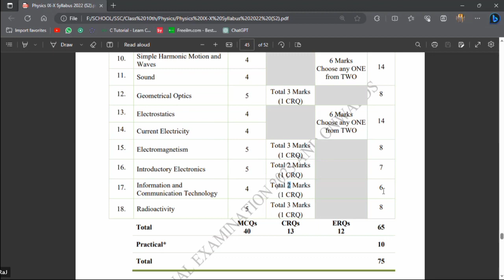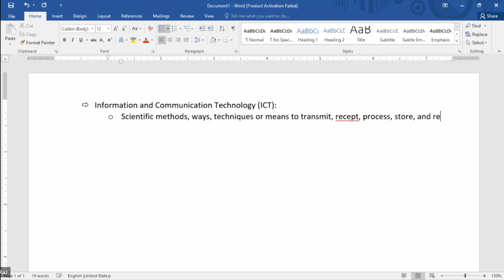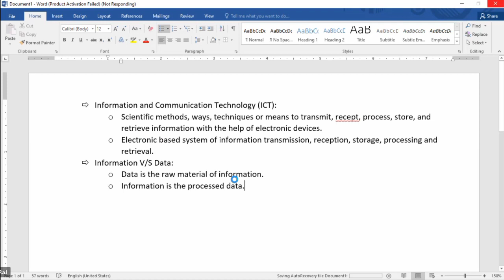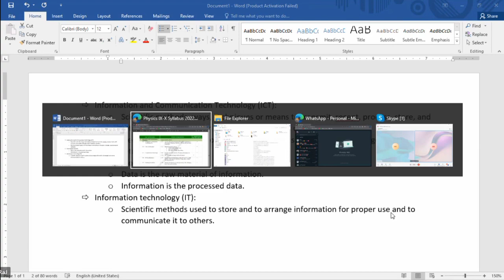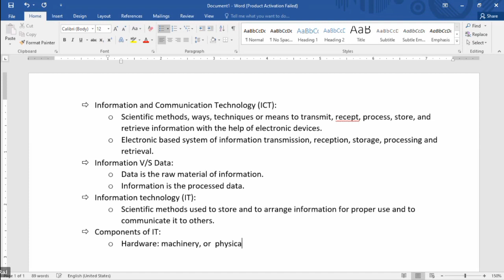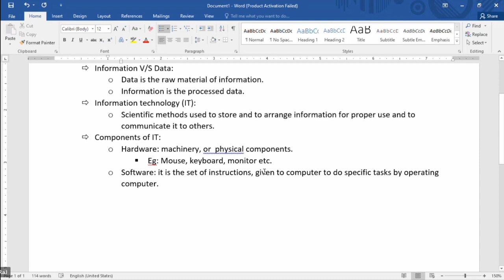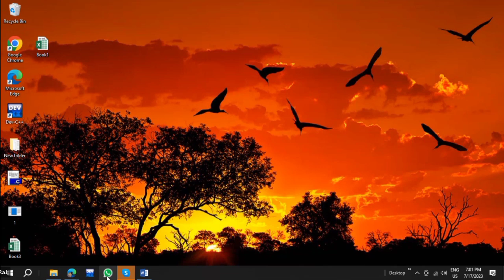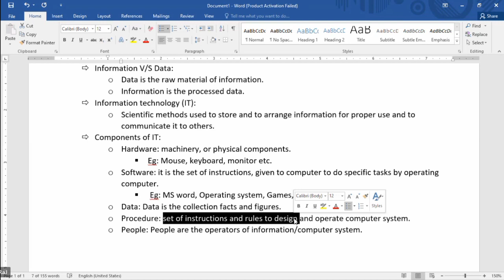ICT, IT, Software, Hardware, Data, Information, Procedure & People (All Defined)| Class X | PHYSICS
SLOs
17.1 Components of Information Technology (IT)
17.1.1 describe information technology (IT) and the components of information technology; (hardware, software, data, procedure and people)

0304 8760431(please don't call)